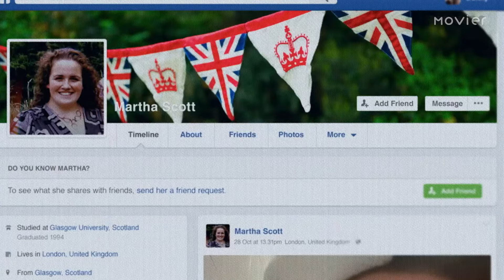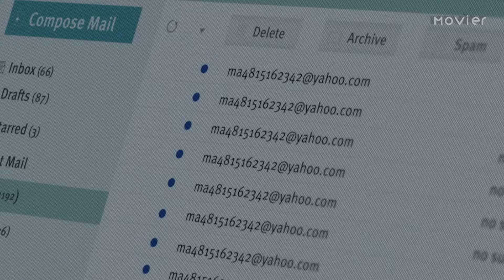BEBÊ RENA É BASEADA EM FATOS REAIS? Conheça a história por trás da série da Netflix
Desde sua estreia em 11 de abril, Bebê Rena (Baby Reindeer) conquistou o topo da lista de séries mais assistidas na plataforma de streaming.

ATENÇÃO: Este canal se chamava Sagrado Suspense e era da minha esposa, mas ela não tem mais tempo para administrá-lo. Agora ele se chama Movier e terá o mesmo tipo de conteúdo: falar de séries e filmes, mas com a minha apresentação!